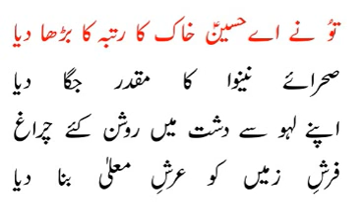جب آئے لٹ کے حرم روضہ رسول پہ آہ (مرثیہ؛ محمد علی نقوی برادران)